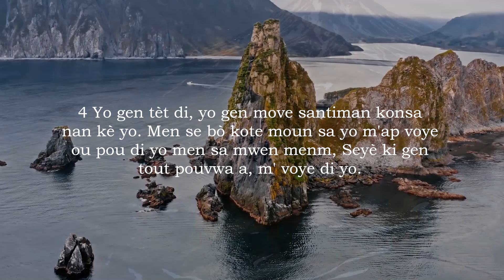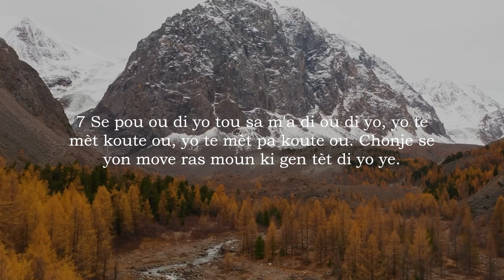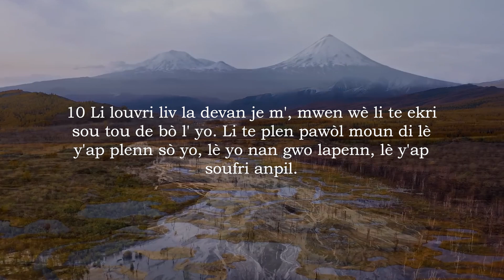Ezekyèl 2 Ak Mizik - Bib La Kreyol Ayisyen | Ezekiel 2 With Music - The Bible Haitian Creole